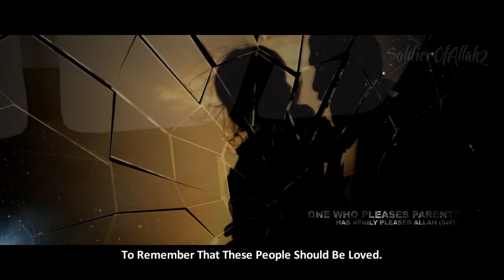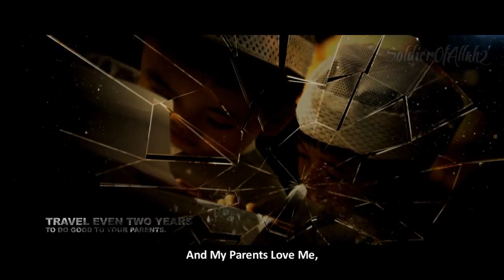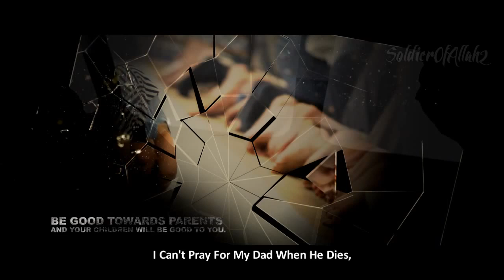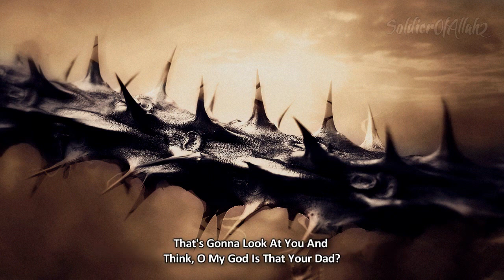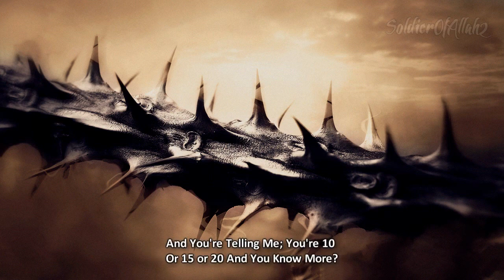Love your parents | powerful islamic reminder